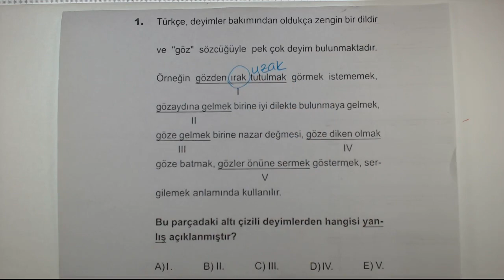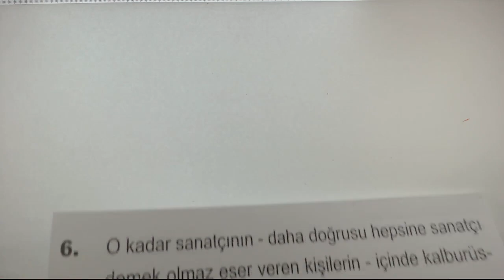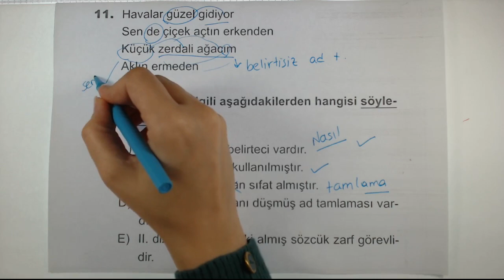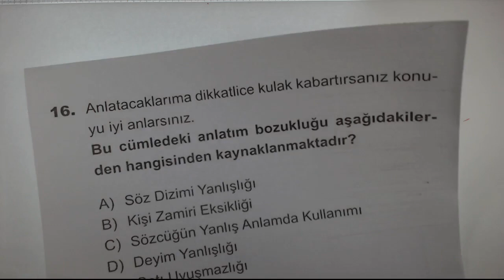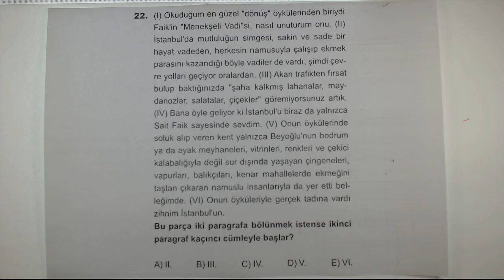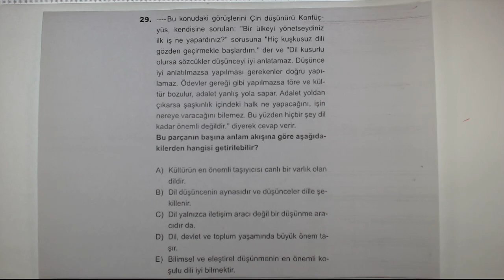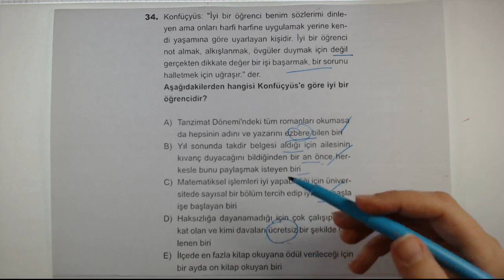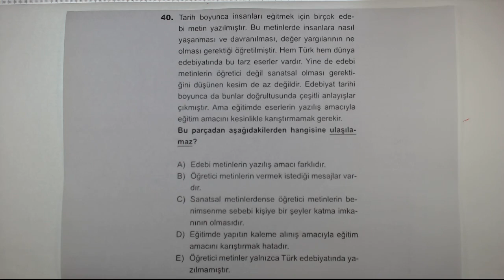20'li TYT Türkçe Denemeleri 2 Deneme